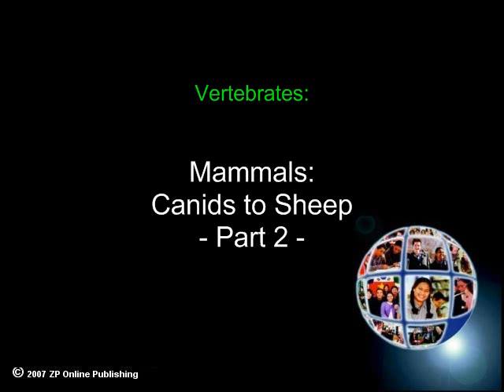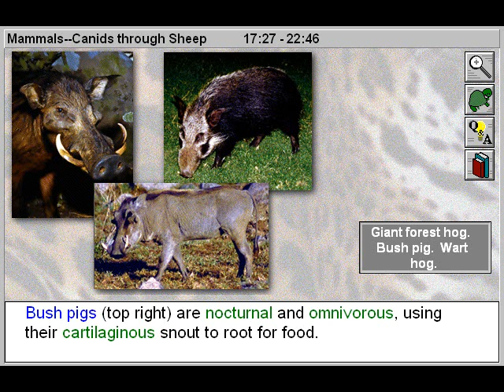Biology: Mammals: Canids to Sheep Part 2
- This educational biology video will provide biology students with Part 2 of an introduction to the animal kingdom from the order Carnivora, the meat eaters, to the order Artiodactyla, the ungulates. Learn and study about dogs, bears, giant pandas, jaguars, seals, elephants, horses, camels, deer, moose, bison, sheep, and much more.